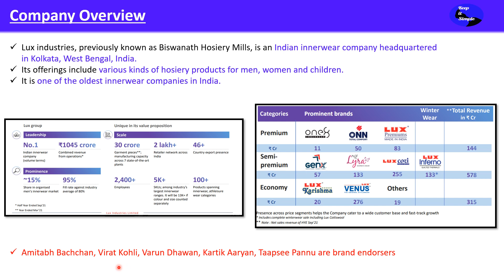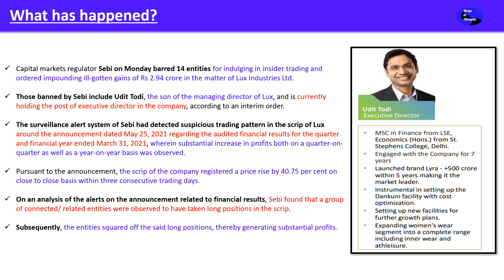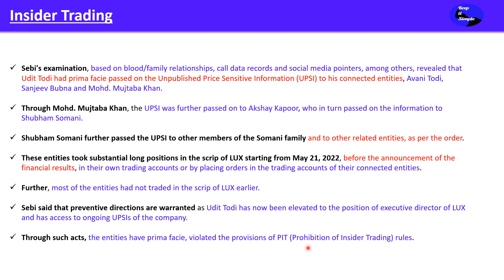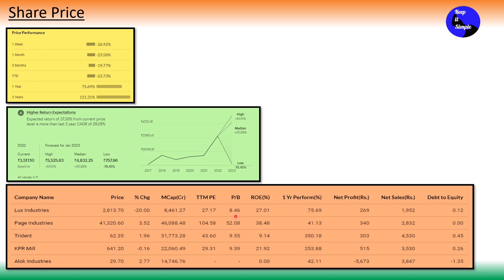Lux Industries - A simple analysis of SEBI's order to ban 14 entities due to Insider Trading!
This video is in Hindi and covers the following topics:

Lux Industries Insider Trading Case - SEBI ने 14 entities को ban किया

Lux industries, previously known as Biswanath Hosiery Mills, is an Indian innerwear company headquartered in Kolkata, West Bengal, India.
Its offerings include various kinds of hosiery products for men, women and children.
It is one of the oldest innerwear companies in India.

Amitabh Bachchan, Virat Kohli, Varun Dhawan, Kartik Aaryan, Taapsee Pannu are brand endorsers

Capital markets regulator Sebi on Monday barred 14 entities for indulging in insider trading and ordered impounding ill-gotten gains of Rs 2.94 crore in the matter of Lux Industries Ltd.

Those banned by Sebi include Udit Todi, the son of the managing director of Lux, and is currently holding the post of executive director in the company, according to an interim order.

The surveillance alert system of Sebi had detected suspicious trading pattern in the scrip of Lux around the announcement dated May 25, 2021 regarding the audited financial results for the quarter and financial year ended March 31, 2021, wherein substantial increase in profits both on a quarter-on-quarter as well as a year-on-year basis was observed.

Pursuant to the announcement, the scrip of the company registered a price rise by 40.75 per cent on close to close basis within three consecutive trading days.

On an analysis of the alerts on the announcement related to financial results, Sebi found that a group of connected/ related entities were observed to have taken long positions in the scrip.

Subsequently, the entities squared off the said long positions, thereby generating substantial profits.

Sebi's examination, based on blood/family relationships, call data records and social media pointers, among others, revealed that Udit Todi had prima facie passed on the Unpublished Price Sensitive Information (UPSI) to his connected entities, Avani Todi, Sanjeev Bubna and Mohd. Mujtaba Khan.

Through Mohd. Mujtaba Khan, the UPSI was further passed on to Akshay Kapoor, who in turn passed on the information to Shubham Somani.

Shubham Somani further passed the UPSI to other members of the Somani family and to other related entities, as per the order.

These entities took substantial long positions in the scrip of LUX starting from May 21, 2022, before the announcement of the financial results, in their own trading accounts or by placing orders in the trading accounts of their connected entities.

Further, most of the entities had not traded in the scrip of LUX earlier.

Sebi said that preventive directions are warranted as Udit Todi has now been elevated to the position of executive director of LUX and has access to ongoing UPSIs of the company.

Credit: Moneycontrol/Tickertape

To open Zerodha Account - please use the link in home page
Through such acts, the entities have prima facie, violated the provisions of PIT (Prohibition of Insider Trading) rules.

Historical performance of Lux Industries share
Peer comparison with Page Industries and Trident
Predictive analysis to estimate future price